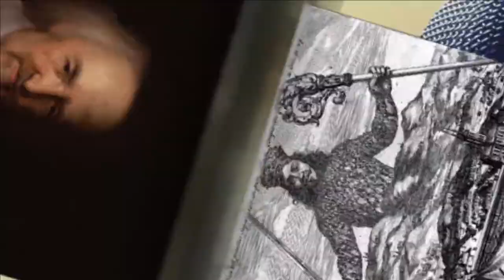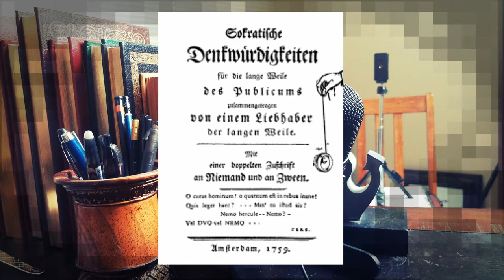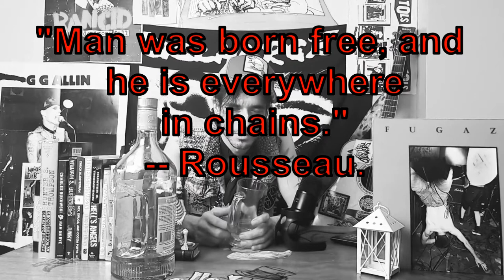Sturm und Drang: A Counter Enlightenment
Sturm und Drang, counter-Enlightenment, Johann Hamann, and Rousseau.

**This was the second video I ever filmed, so I was still getting to know the editing software. Still am.**

 But there is still a lot of good information about the rise of a counter-enlightenment with thinkers such as Johann Hamann, a contemporary of Immanuel Kant, and Jean Jacques Rousseau.

“The farther reason looks the greater is the haze in which it loses itself”  --Hamann, who was considered to be the uncompromising and dogmatic philosopher of the Sturm und Drang movement, from Konigsberg. His work was carried on through his student, poet, theologian, and literary critic, Johann Gottfried Herder, who we will cover n a latter video.

Another philosopher discussed here is Jean-Jacques Rousseau. Though largely credited with progressing the Enlightenment, his ideas largely influenced counter Enlightenment thinkers. His novel “Julie, or the New Heloise” had great impact on the development of the preromantic authors.